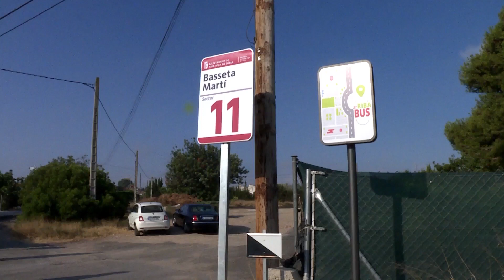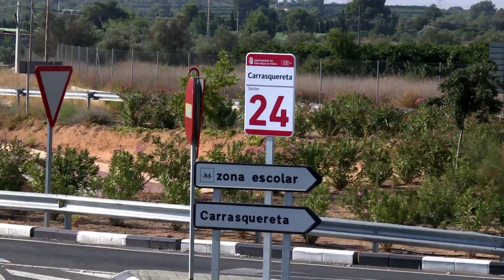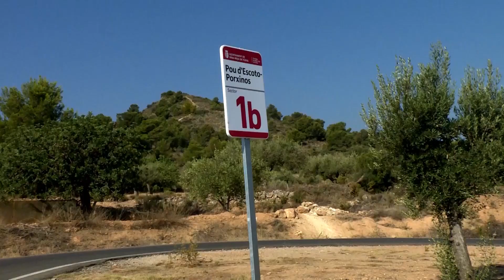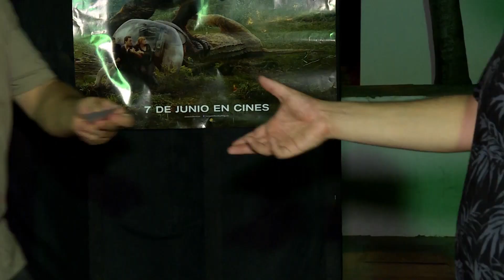Programa TV Riba-roja 9 d'agost de 2018